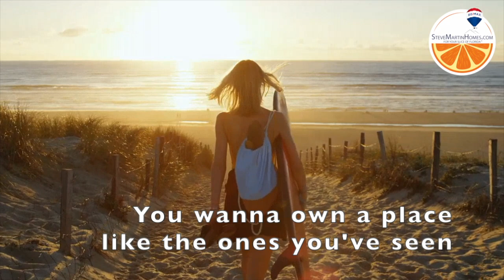Understanding an Investor's Offer and Your Options. When Should You Sell to an Investor?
If you knew that you were giving up $50,000 in easy profit, would you still sell your house off market to a cash buyer?

Listen to Jenn describe her experience with 2 major players in the "we buy houses fast for cash" market. Offer Pad, Home Smart and others may have a good thing going, but you should decide for yourself if they are the best option for you - only after watching this podcast.

Find out why so many Floridians trust Steve Martin Homes Group with their Slice of Florida.
Platinum Award Winning - Sarasota Area Team.

Steve Martin Smith ranks #1 within RE/MAX Platinum Realty in both units and dollar value sold from 2020 thru 2022 as reported by the FLORIDA MLS.

Over $100 Million Sold In the Greater Sarasota County Area

Six offices servicing Sarasota, Manatee and Charlotte Counties.